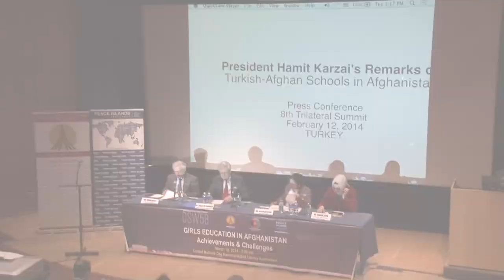H.E. Marten Grunditz - UN CSW58: Girls Education in Afghanistan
Prior to his appointment, Mr. Grunditz served as Secretary-General of the Swedish European Union Presidency Secretariat beginning in 2008.  He also served as the Ambassador to Greece in Athens from 2002 to 2008.

From 1998 to 2002, he was the Head of the European Union Department and Deputy Director General of the Ministry of Foreign Affairs.  Mr. Grunditz also served as Chargé d'Affaires in London from 1997 to 1998.  Earlier, he served as Minister in the embassies in London (1993‑97) and Geneva (1991-93), as well as Counsellor, Deputy Permanent Representative to the European Free Trade Association in Geneva (1987‑91).

Having begun his diplomatic career in 1973 as an attaché in the Ministry of Foreign Affairs assigned to Moscow, Mr. Gunditz held posts in the Ministry as Second Secretary, North American Trade Affairs (1975‑76), First Secretary, Trade and Commercial Affairs in Beijing (1976‑78), and First Secretary, Trade Policy Affairs in Washington, D.C., (1978‑82).  Subsequently, he served at the Foreign Ministry in Stockholm as Head of Section for International Energy Affairs (1982‑83), the General Agreement on Tariffs and Trade (1983‑85) and East Asia and Oceania Affairs (1985‑87).

He obtained his master's degree in political science from the University of Uppsala.  He also completed military service from 1969 to 1970, serving as a non-commissioned officer in the area of army intelligence.